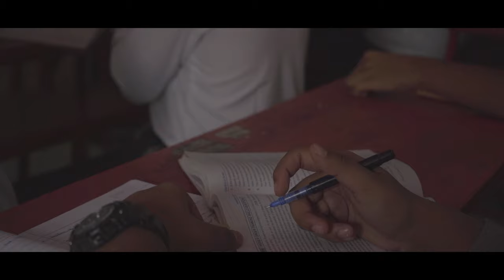MOMENTS: the photo session 2022 | Faculty Higher Secondary School | Official Aftermovie | Cinematic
Life brings tears, smile and memories. The tears dry, the smile fades but the memories last
forever.
The everlasting memory that is captured in these pictures is worth a thousand words.

School days are heavenly bliss,
Once gone can never be replenished.
The classroom, the teachers, friends and the field,
The corridor, the canteen, will be nostalgically sealed.
In the heart of your mind,
The days of yore will flash into your mind.
A glimpse of these photographs,
Will bring a loud smile to your silent laughs...